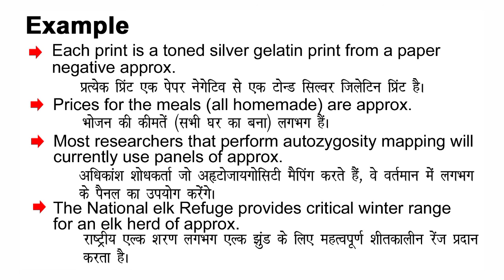Approx Meaning in Hindi / Approx ka kya Matlab Hota hai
Approx meaning in Hindi / Approx ka kya Matlab Hota hai / Approx ka Hindi Meaning/Spoken English Class /Online English Class/ Approx explained in detail.

इस विडियो में मैं  ,Approx शब्द का इंग्लिश मतलब क्या होता है इसके के बारे पूरी विस्तृत रूप से बताया .

इस वीडियो में आप  ,Approx का हिंदी में मतलब को जानेगे और साथ में ,Approx का pronunciation भी सीखेंगें यानि की आप ,Approx के अर्थ के साथ साथ ये भी सीखेंगें की ,Approx को कैसे बोले या ,Approx को बोलने का सही तरीका क्या है |

If you follow this channel regularly. You can improve your English speaking skill as well as vocabulary. On this channel,( Meaning in Hindi) we provide new English words. Approx our easy spoken English course, you can easily improve your English. We are providing help to English-speaking courses online so Approx you can improve your English at your home and totally free. In this video, Approx our video, you will learn daily use English words which will improve to learn English vocabulary in a simple and easiest way.

If you want to learn English through Hindi language and also want to improve English vocabulary then I think this video will help you a lot. Your work is to exercise with someone on a daily basis. So today's English word is Approx and We will learn Approx Meaning in Hindi.
English speakingSpoken,
English online,
free-spoken,
vocabulary meaning,
Approx Meaning in Hindi.

चलिए लिखित रूप में  ,Approx word को example के साथ सीखते है .
Let’s learn the Hindi Meaning of, Approx in full detail.

,Approx का हिंदी में अर्थ होता है
,Approx को इन उदाहरणों से और अच्छे से समझ सकते हैं